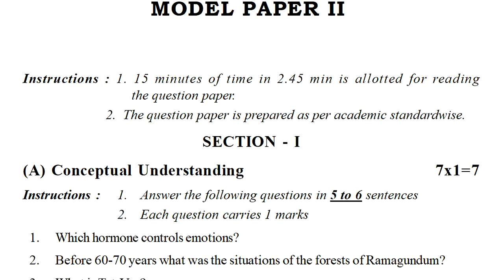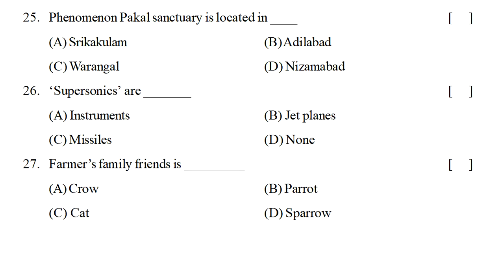Biology Summative Exam Test Paper | Summative Assessment Biology Question Paper | SA Biology Class 8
8th class sa1 Biology question paper 2022,
class 8 summative assessment biology question paper 2022,
Biology summative assessment question papers class 8 2022,

& more...

class 10 biology formative paper | biology fa guess paper 10th class | x class fa biology || 2022 ||

10th class summative assessment paper biology 2021 | 10th class biology ts sa past model paper 2021

10th class fa1 question paper 2021 biology | fa-1 exam questions class x biology | fa1 papers 2021

10th class fa1 exam biology 2021 | 10th class model paper biology fa1| fa1 papers biology 2021

model question paper biology fa1 2022,
ts biology exam model papers 2022,
ts biology fa1 exam model papers 2022,
practice biology paper sa1 2022,
best science guess papers sa2 2022,
students biology models sa1 2022,
sa2 school students models biology 2022,
class test papers biology 2022,
ts biology papers sa1 2022 class 8,
previous years papers of biology fa1 2022,
most expected biology questions fa2 2022,
fa-1 biology question paper 2022,
fa1 biology questions class 8 2022,
fa modal papers 8th class 2022 biology,
sa1 biology sample papers 8th class 2022,
fa-1 questions papers 8th class biology 2022,
fa1 sample papers class 8 biology 2022,
fa1 8th biology model paper 2022,
fa2 8th class biology sample paper 2022,
class 8 fa-1 biology exam paper 2022,
class 8 fa-2 biology exam paper 2022,
class 8 sa-1 biology exam 2022,
class 8 sa-2 biology exam 2022,
class 8 fa1 sample paper biology 2022,
class 8 fa2 sample paper biology 2022,
class 8 fa1 biology question paper 2022,
class 8 sa1 biology question paper 2022,
class 8 formative assessment 1 biology question paper 2022,
class 8 summative assessment 1 biology question paper 2022,